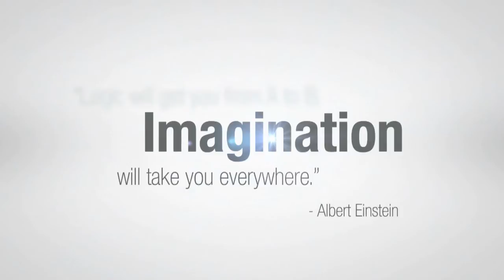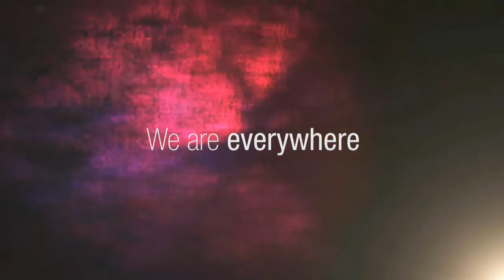ניר לשם, מנכ"ל 3M על הקריירה שלו - הרצאה במועדון היזמות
ניר לשם, מנכ"ל 3M במפגש של מועדון היזמות של הקריה האקדמית אונו.